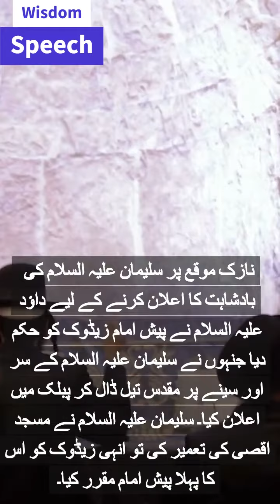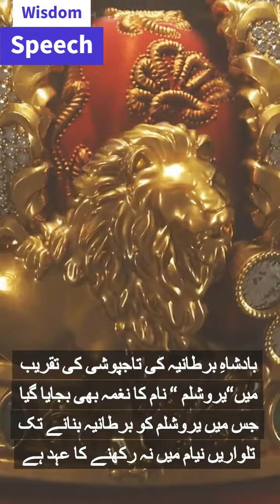Baadshahi aur Mazhabi Rasoomat | King Charles aur King Solomon ki Taajposhi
بادشاہ چارلس اور بادشاہ سلیمان کی تاجپوشیوں: دین، سیاست اور روایت کے اشتراک کا نقطہِ ملاقات

Baadshahi: Refers to the concept of kingship or monarchy in general.
Mazhabi Rasoomat: Refers to religious customs or rituals.
King Charles: Refers to a specific historical figure, King Charles I of England.
King Solomon: Refers to a specific historical figure, King Solomon of Israel.
Taajposhi: Refers to the coronation or crowning ceremony of a king.